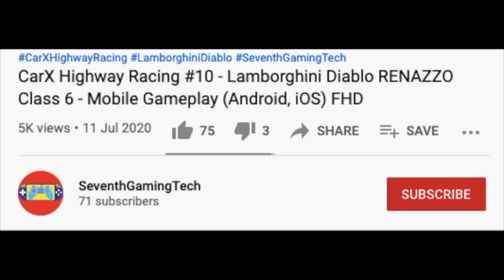Found Coffee Shop ☕️ 😀 Remastered Map 🚛♻️ Trash Truck Simulator Mobile Gameplay (Android, iOS) FHD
Game Info:
Trash Truck Simulator
Driving a garbage truck in city environment is the ultimate test of driving skill.
Take a seat and start your job in a fully modeled and animated trucks that are based on real truck models. Load up the truck and deliver the trash to your garbage processing plant, where it will be burned.
Burning the trash generates you money, which you can use to upgrade furnaces in the plant, or buy different trucks. There are many trucks to choose from.
There are also a lot of customisation options for the trucks, including paints and acessories.
Features:
- Detailed truck models with fully modeled interiors
- All trucks are animated
- A lot of upgrades for each truck and processing plant
- Different control options (buttons, tilt, sliders or steering wheel)
- Manual and automatic gearbox options
- Realistic physics